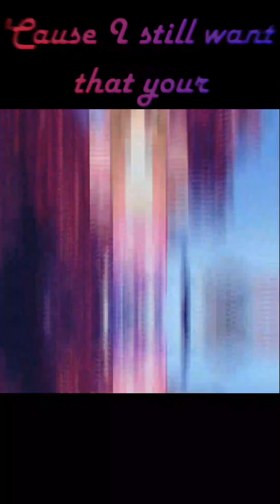Savage Love GMV ||Savage Love -Jason Derulo, Jawsh 685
Hi Friends,
My Xbox Id: It's AbhiS
Song Details:
Name: Savage Love
Artists: Jason Derulo, Jawsh 685
Album: Savage Love (Laxed - Siren Beat)
Released: 2020
Genre: Pop
Also Support My Best Friend's Channel:
Buh Bye